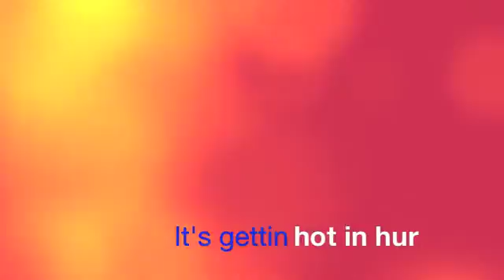Barbie Lab Safety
LabSafety 1